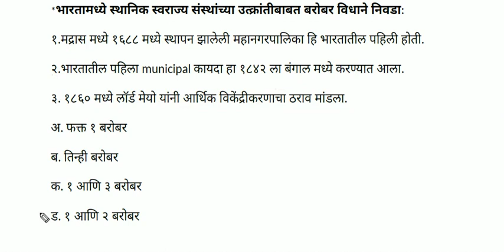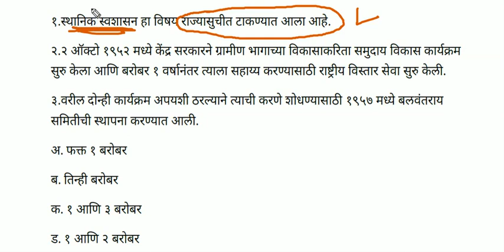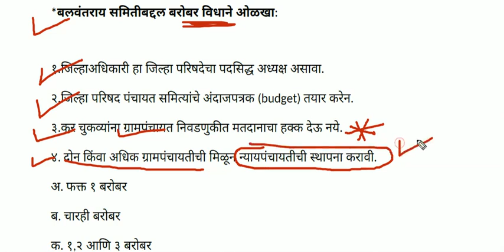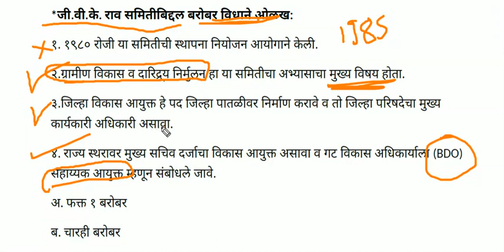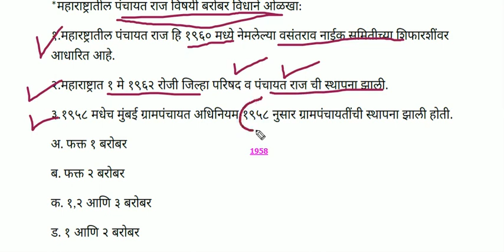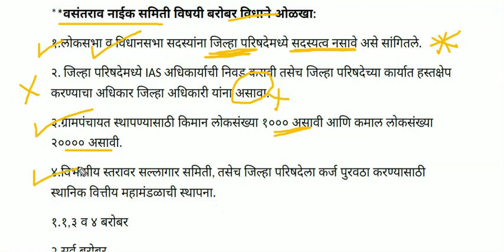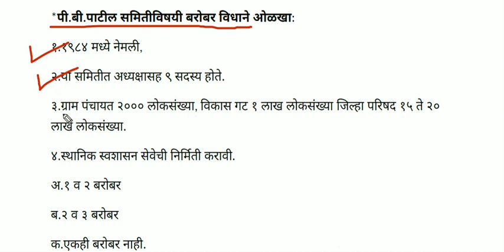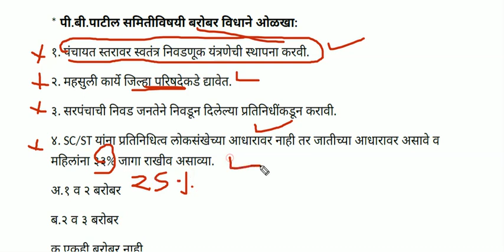पंचायतराज (for Upsc Mpsc STI PSI ASSISTANT EXAMS) marathi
पंचायत राज ची उजळणी  आपण प्रश्न उत्तर स्वरुपात या विडीयो मध्ये घेतली आहे. तुम्हाला या विडीयो मध्ये विविध समित्यांविषयी माहिती मिळेल जसे कि, बलवंतराय समिती, वसंतराव नाईक समिती, बाबुराव काळे समिती , पीबी पाटील समिती इ. ज्या कि परीक्षेच्या दृष्टीकोनातून खूपच महत्वाच्या आहेत.

We have taken revision of Panchayat raj system in the question-answer format. You will get the information about various committees such as Balwantray, Vasantrao Naik, PB Patil, Baburao Kale etc. which are very important from the exam point of view.

This lecture is useful for राज्यसेवा, COMBINE Exam, पोलिस भरती , तलाठी भरती आणि सर्व स्पर्धात्मक परीक्षा.

hya video madhe apan panchyat raj ch revision prashn uttar swarupat ghetal ahe. yat tumala vegveglya samitya jase ki vasantrao naik samiti, pb patil, baburao kale samiti, balwantray samiti baddal mahiti milel ji ki parikshechya drushtine khupach mahatwachi ahe . ajun ashe video pahije astil tr krupya video la subscribe kra, like kra comment kra.